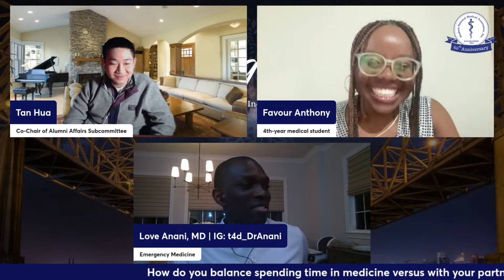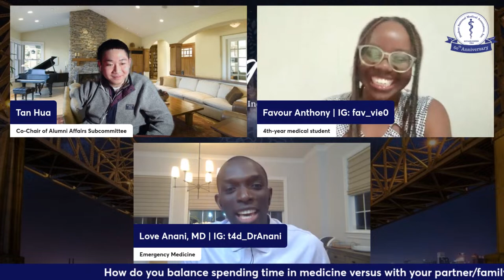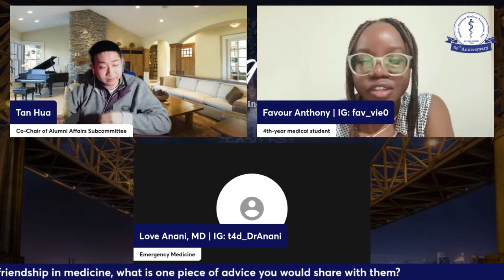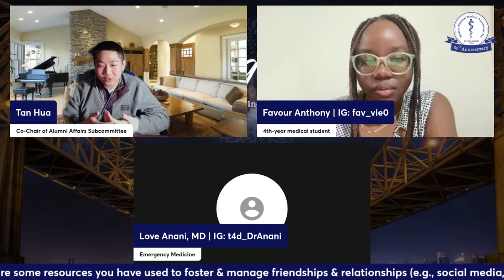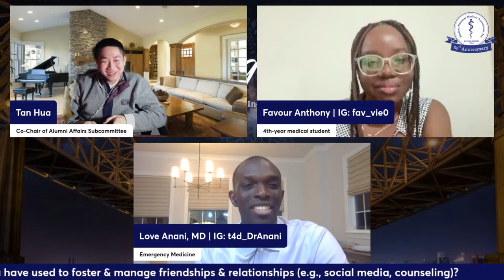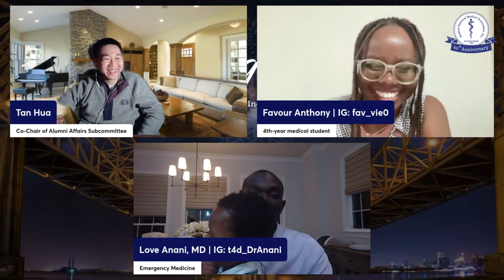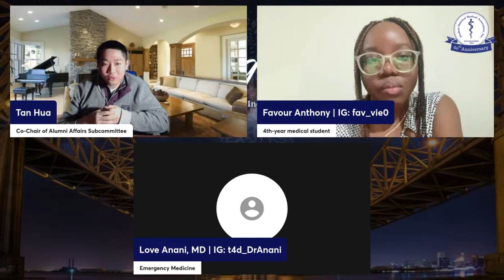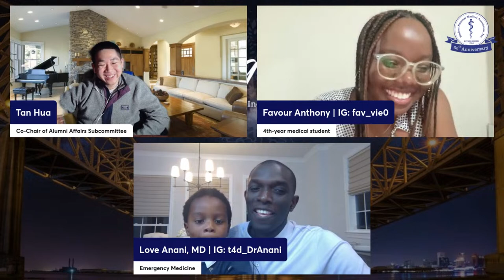Sowing Seeds: Managing Relationships/Friendships in Medicine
Being an adult and making friends is hard; being in medicine and maintaining relationships can be even more challenging. Hear our panelists discuss their experiences and how to nurture these relationships.